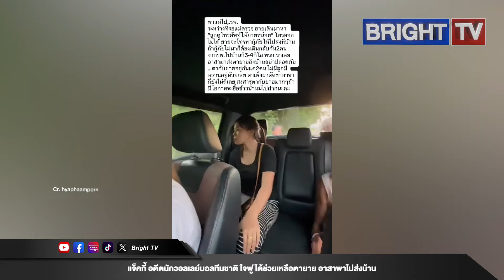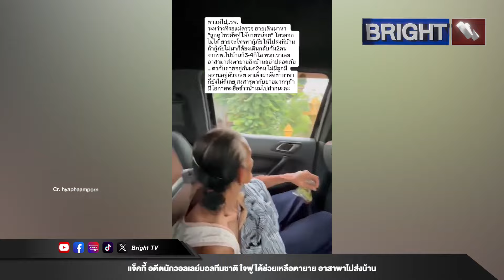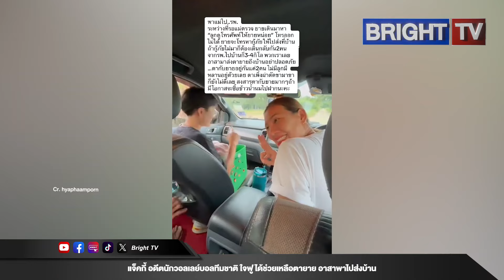อดีตนักวอลเลย์บอลทีมชาติ เจอตากับยายน่าสงสาร มารพ.กันสองคนแต่กลับบ้านไม่ได้ สุดท้ายอาสาไปส่ง